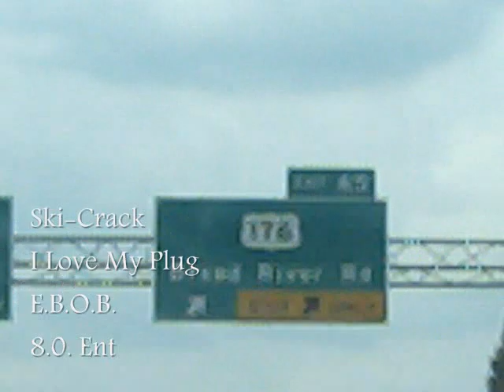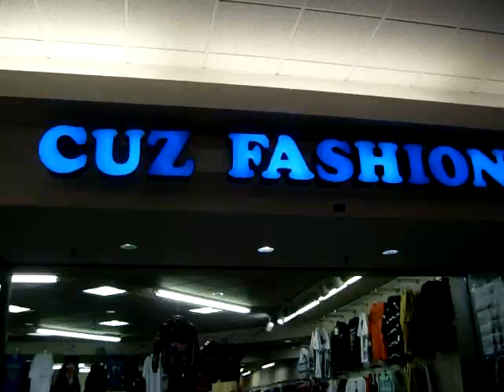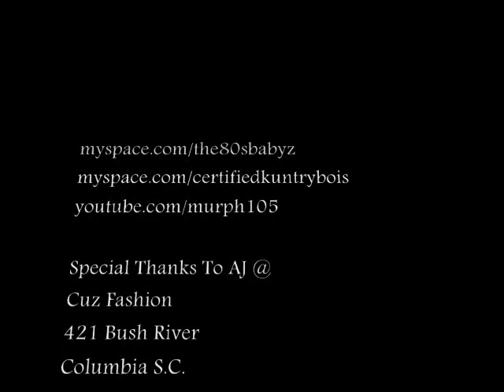Ski-Crack I Love My Plug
Ski-Crack I Love My Plug Elgin Boiii On Da Belly Mixtape